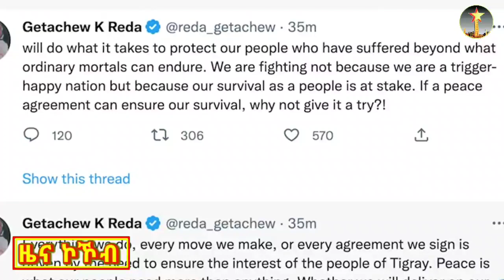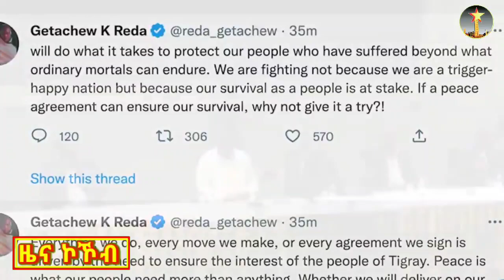ሰበር ዜና መጠንቀቅታ ኣሜሪካ ንተደራደርቲ፤ግፍዕታት ቀፂሉ፤ነጥቢ ክርክር ዕጥቂ TDF፤ሓንፍሺት ድርድር ኤርትራ 01-03-2015 ዓ/ም